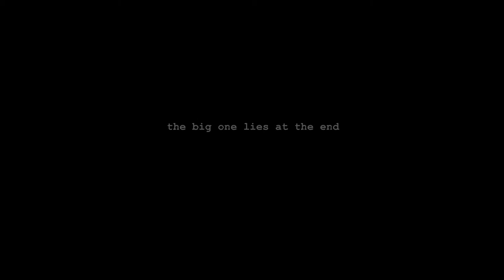harvard professer fronts on 'capital surveillance'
from demoncracy now
rasreaper-rasrebirth-iwitness